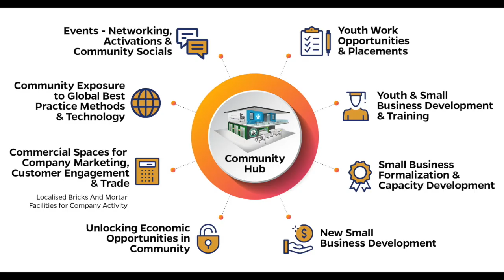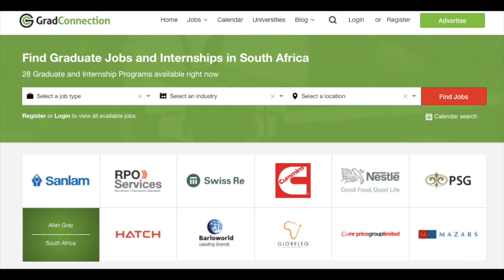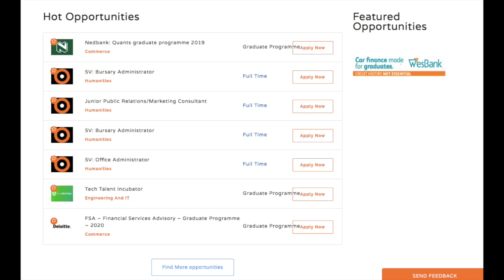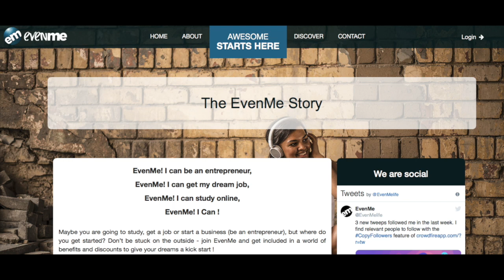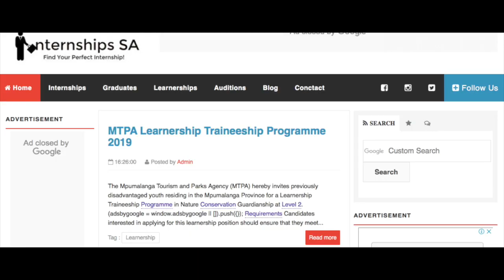INTERNSHIPS | LEARNERSHIPS| YOUTH EMPLOYMENT SERVICES & BURSARIES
Hi there! Welcome to Me Developing Me by Nokx

Thank you so much for stopping by. The really hope you found this video helpful.

00:01 Introduction
00:30 Yes4Youth (employment or entrepreneurship)
01:45 Benefits of this platform for unemployed youth (Yes4Youth)
2:42 Graduation Connection
3:13 Student Village
4:25 Even Me
6:25 Internships SA

Websites discussed. Let me know what else you would like to see on this channel.